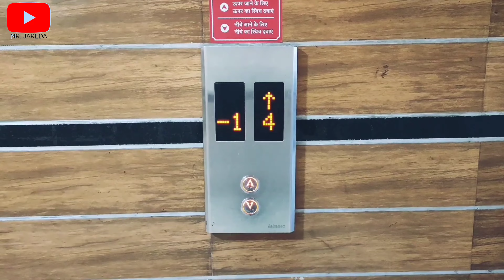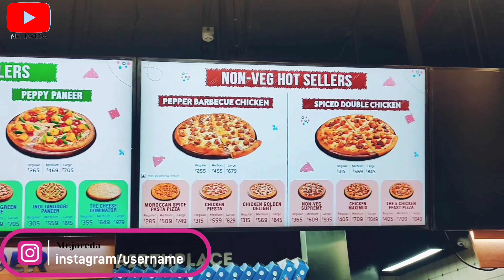JTM MALL ||INOX CENIMA ||DOMINO'S PIZZA🍕😋||VLOG JAGTPURA ||JAIPUR RAJASTHAN ||viral vlog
||जगतपुरा Ka एक मात्र मॉल JTM MALL

||Full details of JTM MALL can be seen in this video🤗

Your queries 👇👇👇👇
INOX सिनेमा jtm mall jagtpura
INOX cenema jagtpura
jtm INOX sinema jagtpura
INOX cenema jagtpura
movie Inox cenema
INOX theatre Jaipur
JTM mall jagtpura
jagtpura m mall
jagtpura ka jtm mall
jagtpura ka mall
JTM mall Jaipur
jagtpura phatak mall
JTM mall malviya nagar
malviya nagar mall
mall jagtpura
mall JTM
jtm jagtpura
Domino's Pizza Hut
Domino's Pizza jagtpura
JTM mall Domino's Pizza
Domino's Pizza jtm
Barger Domino's
pizza Domino's
Domino's jtm mall
jtm m Domino's Pizza Hut
pizza hut
pizza hut jagtpura m
jagtpura puliya